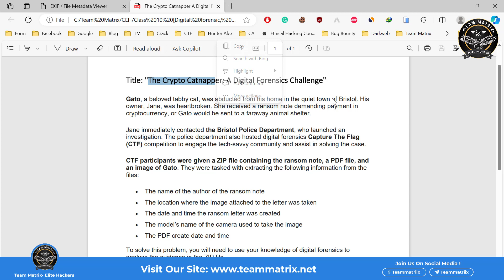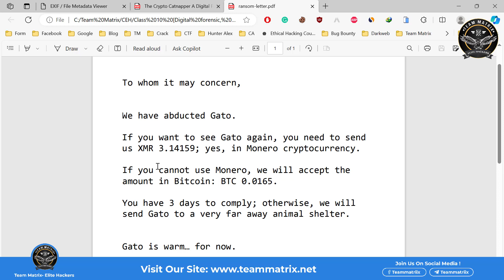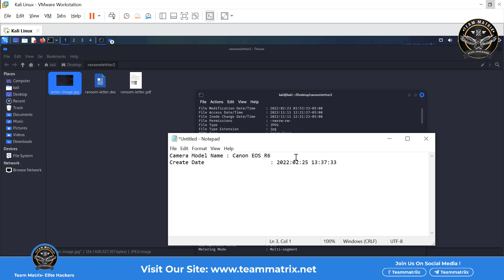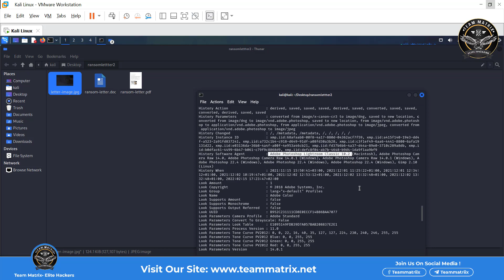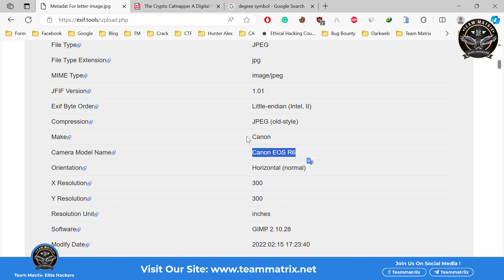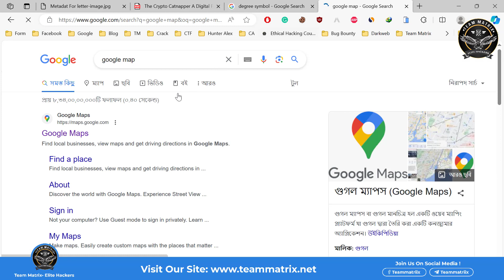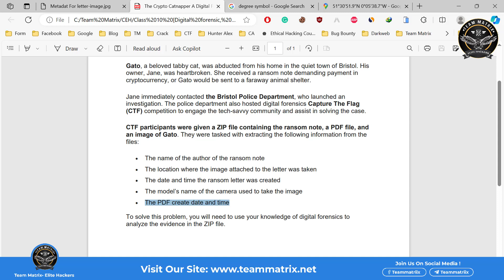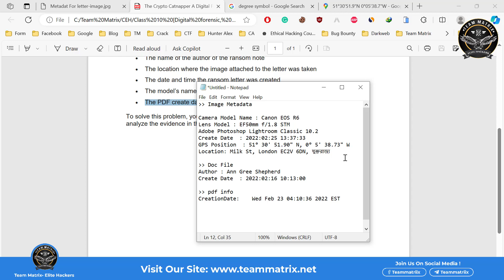Digital Forensics Case Investigation | Episode 01 | Cybersecurity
A Digital Forensics Case Investigation Video Tutorial For Beginners
Admission Going On.
Enroll Our Cybersecurity Course

1. Advanced Cybersecurity Course
Most Advanced Cybersecurity Course in BD
➤Course Fee: 16000 TK
➤Level: Basic to Advanced
2. Ethical Hacking & Cybersecurity Course
Best Ethical Hacking Course in BD
➤Course Fee: 5060 TK
➤Level: Basic to intermediate

All tutorials and videos have been made using our own routers, servers, websites, and other resources. They do not contain any illegal activity. Without written permission, we do not promote, encourage, support, or excite any unlawful activity or hacking.